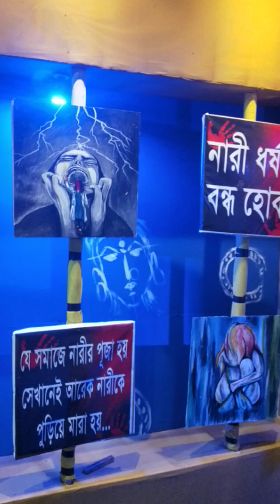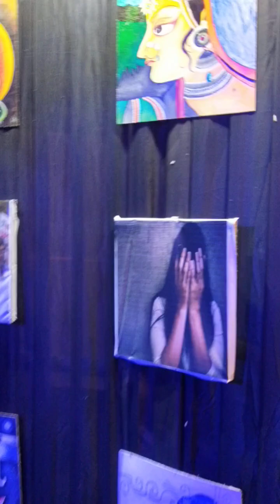শৌভনিক ক্লাব করিমগঞ্জ জয় মা কালী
শৌভনিক ক্লাব  বজেন্দ্র রোড করিমগঞ্জ প্রত্যেক বছর মতো এই বৎসর আরো সুন্দর করে ফুটে উঠছে কালীপুজো আলোকসজ্জা ও থিমের উপর তুলে ধরেছে এই কালীপূজায় আপনারা সবাই আসুন মা কালীর পুজো দেখুন জয় মা কালী